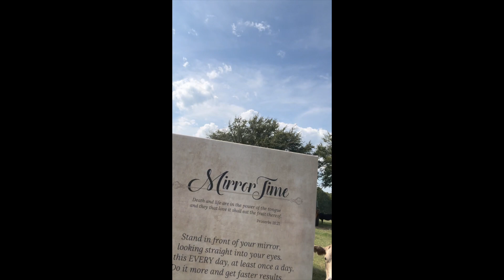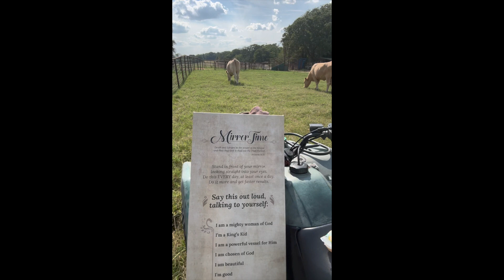MIRROR TIME | Moments With Momma Doe